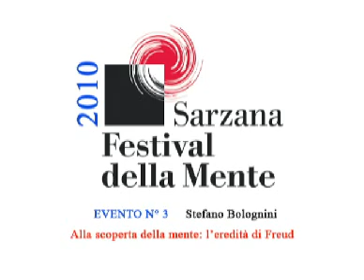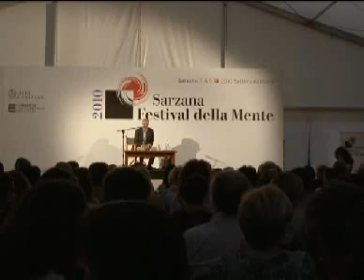Alla scoperta della mente: l'eredità di Freud - Stefano Bolognini